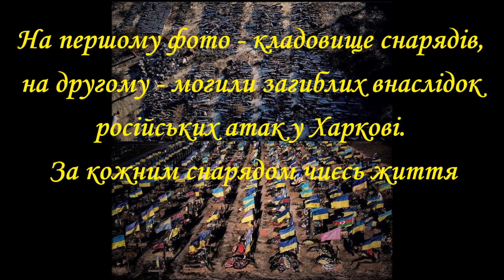Харьковская обалсть после обстрелов россией. Осень-Зима 2022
День добрый!

О том периоде, когда Последнее лето навсегда становится тем водоразделом, который отделяет юность от чего-то, что лежит впереди. Купянск  2022

теги к видео: Война, войнавУкраине, войнанаУкраине, агрессияРосии, Белгород, БелгородСейчас, Харків, Харківзараз, Россия, Украина, война, войнаУкраина, агрессия, війна, війнаУкраїна, война ukraine украина war україна харьков память kharkiv история харків армия ато війна історія староефото памятьнавсюжизнь всу вечнаяпамять worldwar2 взаимныелайки kyiv фотовойны оос ИВ IV купянск війна куп'янськ (октябрь 2022)